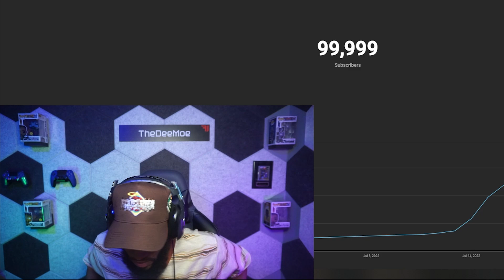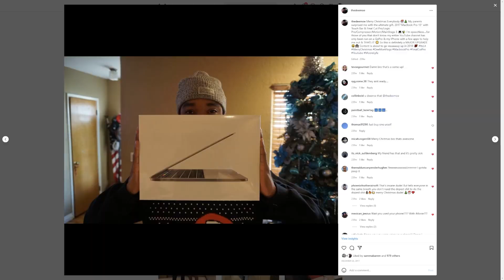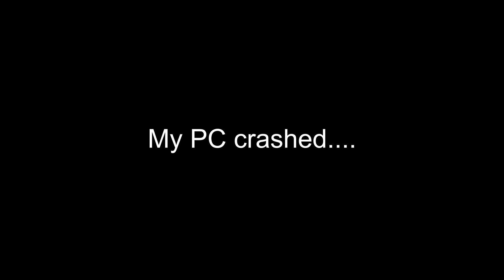HOW I GOT 100,000 SUBSCRIBERS 💙 (Story Time)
Its been a long time coming but I finally did it, 100,000 YouTube Subs!!!
Thank you all so much for the love & support over these years. Road to 1M starts now